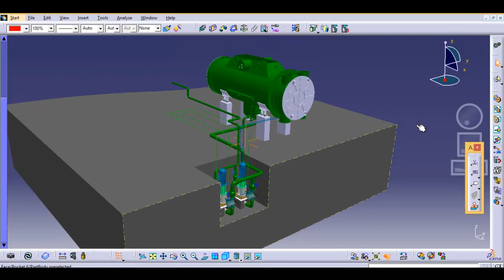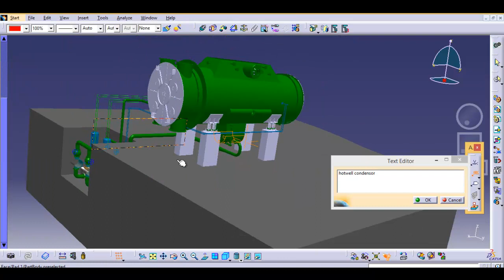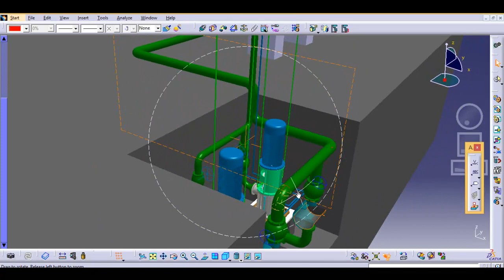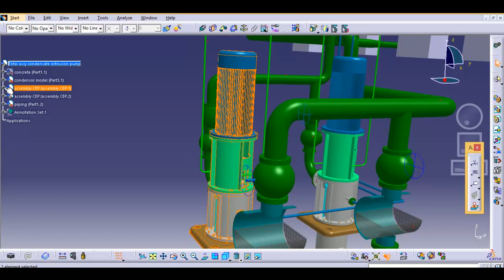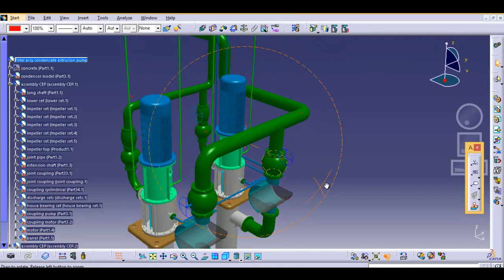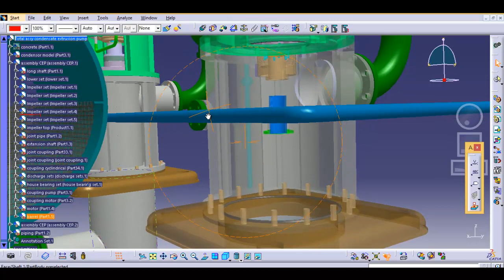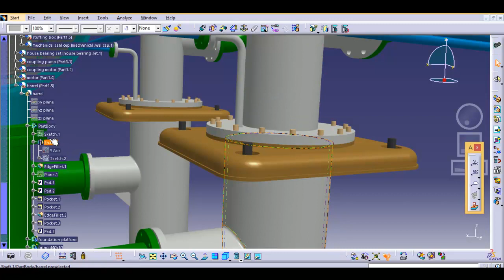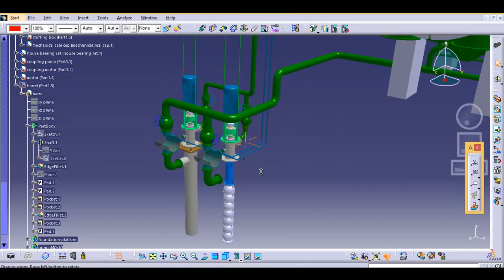condensate extraction pump part1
condensate extraction pump in coal powerplant